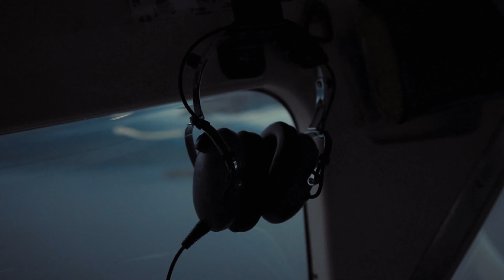Wild waits for no one...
The wild waits for no man...but Wildman Lodge will be here when you show up!  enjoy the images of our operation in its glory.  Fish Alaska and our backyard with us on your next adventure into the Wild.  Let a group of family professionals guide you on a week long fishing excursion from start to finish.